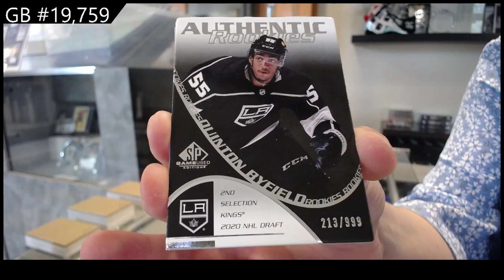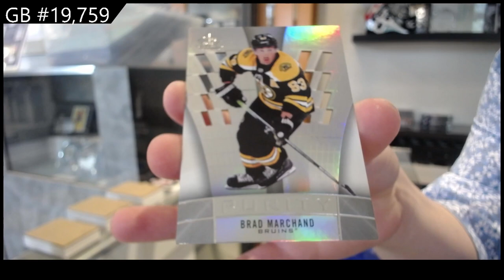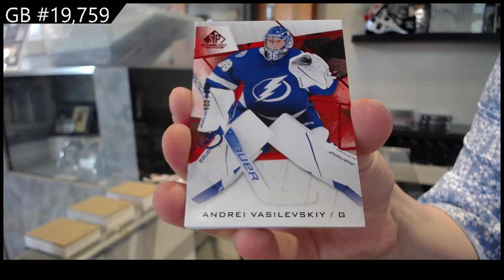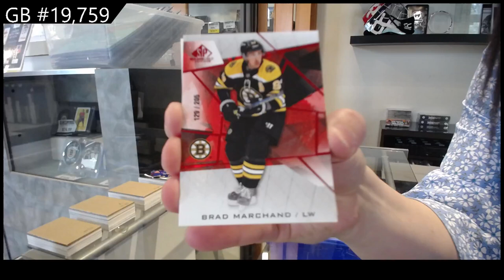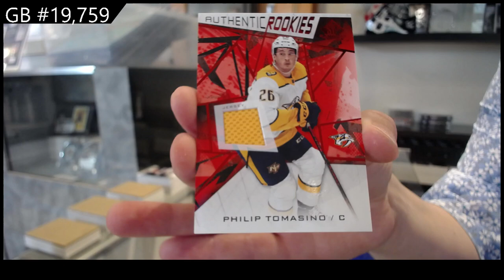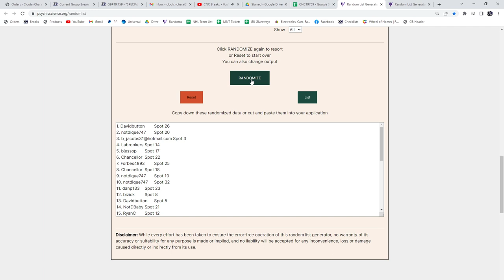21-22 Upper Deck SP Game Used Hockey 5 Box Break - C&C GB #19,759